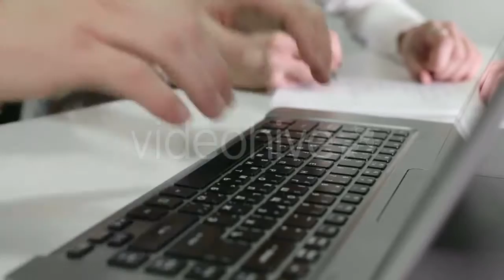Cutting A Nail - (lifestyle) Stock Footage | Mega Pack +40 items